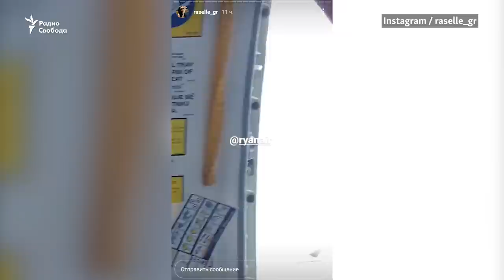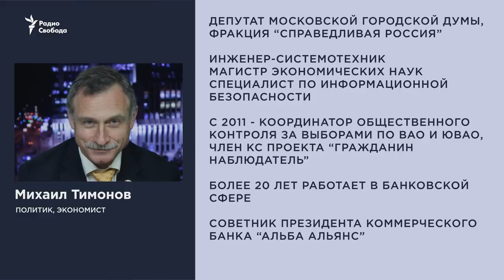Лукашенко пиратствует. Путин разгоняет земцев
Россия и Беларусь из диктатур превращаются в тирании? В эфире Юрий Дракохруст, Михаил Тимонов, Денис Шендерович. Ведет передачу "Лицом к событию" Михаил Соколов.